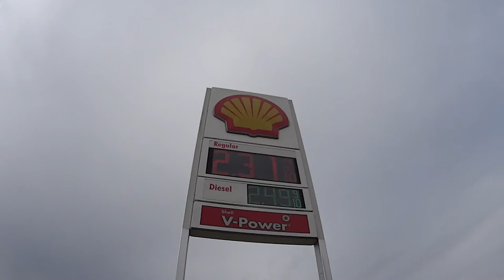Gas Station Snacks!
Gas Station Snacks! You can still go in your favorite fuel station even if you don't need gas! All New Chevy Bolt EVs - FREE TEST DRIVE in these ALL ELECTRIC VEHICLES! Never pay for gas again!